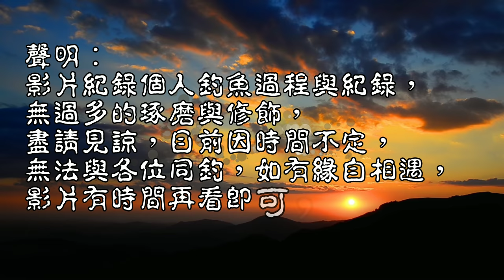野外釣條魚來烤是有多難，還逼我使出大絕招...(釣什麼烤甚麼EP1)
今日前往野外,背著烤肉裝備,跟一把釣竿準備釣條魚來烤,沒想到.